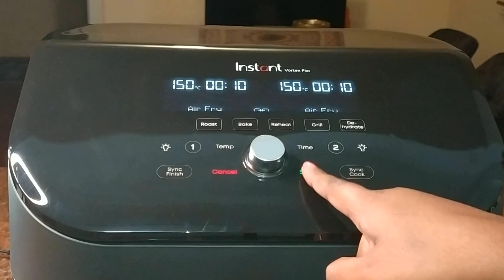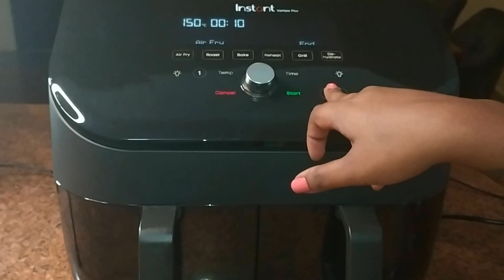AIR FRYER ONION POTATO PAKODA / PAKORA | Step By Step Recipes | EatMee Recipes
I know what you're going to say...how can pakoras be air fried? These Air Fryer Potato And Onion Pakoras are a healthier way of making them without deep frying in oil.
⬇️⬇️⬇️⬇️ CLICK FOR INGREDIENTS ⬇️⬇️⬇️⬇️

I must admit, I prefer frying pakoras in oil but these air fried ones taste just as good.

I have opted to using my Instant Vortex Plus Dual Air Fryer for this recipe so that I can make two things at once without having to wait.

Air Fryer Potato And Onion Pakoras Ingredients:
◆1 onion
◆3 potatoes
◆6 green chilies
◆½ cup chopped coriander (dhania)
◆2 cups chickpea (gram/chana/besan) flour
◆1 tablespoon red chili flakes
◆1 tablespoon chili powder or masala
◆½ teaspoon coriander (dhania) powder
◆1 teaspoon baking powder
◆1 teaspoon cumin (jeera) seeds
◆± ½ cup cold milk
◆1 teaspoon crushed ginger & garlic
◆vegetable oil for brushing